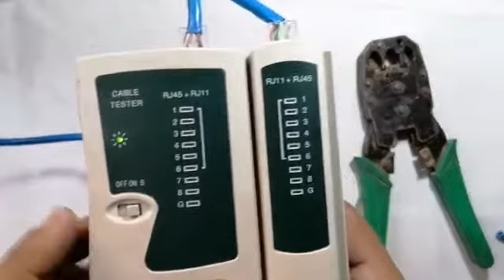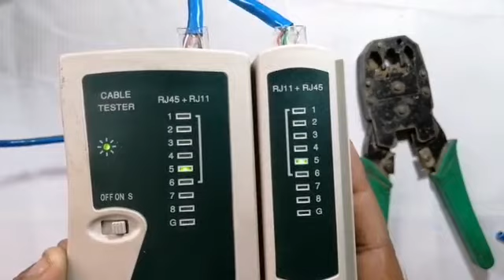How To Fix Networking Cable Internet Cable Connector Urdu/Hindi | Electric Online